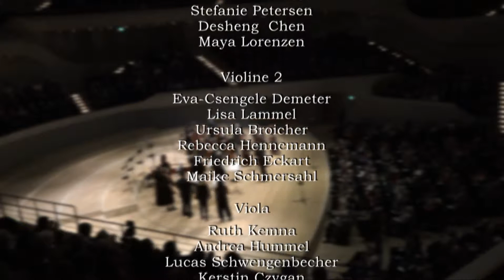Elbphilharmonie: Mendelssohn Sinfonia X - HAMBURGER CAMERATA, Gustav Frielinghaus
Felix Mendelssohn Bartholdy
Streichersinfonie Nr. 10 in h-Moll

Konzert-Mitschnitt aus der Elbphilharmonie Hamburg
vom 12. Dezember 2018

Hamburger Camerata
Gustav Frielinghaus, Violine & Leitung

J.S.Bach Doppelkonzert BWV 1043
Gustav Frielinghaus, Leonard Fu, Hamburger Camerata